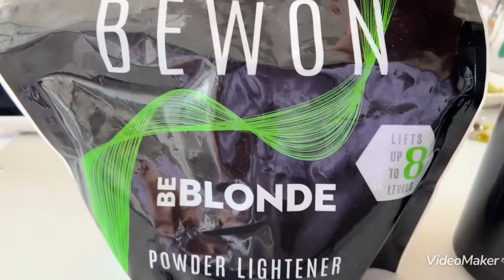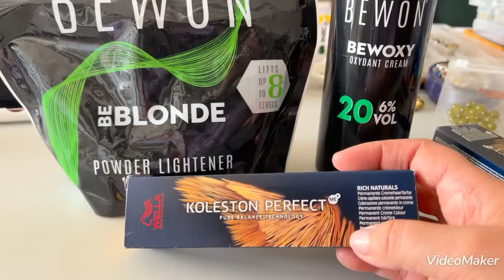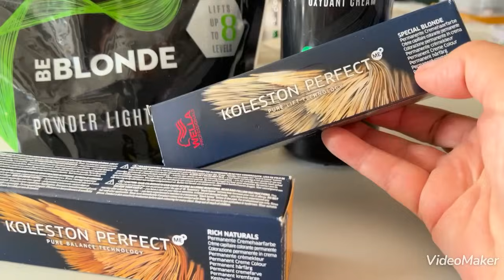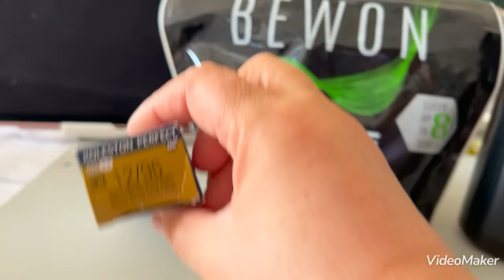Покрасила волосы 🤷А волос остался в руках 🫢Чем крашу волос 🧑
Мой ответ тебе ! ! !🫵🏿